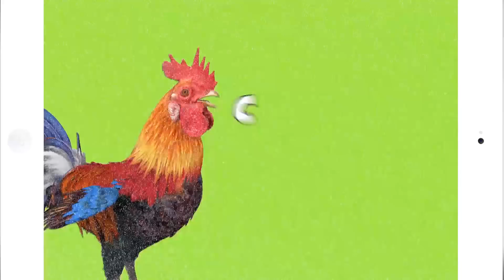Gainusa - Analiză pe colindă deschisă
Ho, ho, ho...e vremea colindelor, dragii moşului. Nicio sărbătoare nu are atât de multe versuri dedicate, în afară bineînţeles de aniversările dictatorilor, dar azi vreau să fiu bun. De exemplu Moş Crăciun cu plete dalbe. Da, pare uşor ciudat să vezi o persoană în vârstă purtând plete. Probabil de aceea pe vremea lui Ceauşescu era Moş Gerilă. Tuns regulamentar, precum domnul Rădulescu Mitralieră sau alţi baroni cu antecedente securiste. Pe vremea aia, dacă trecea Moş Crăciun pe stradă era legitimat, dus la frizer şi la Oficiul Forţelor de Muncă.